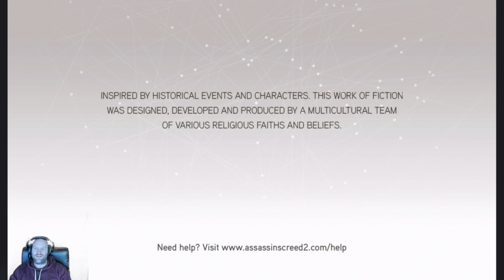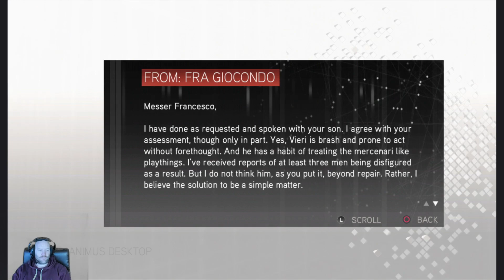Assassin's Creed - Ezio Trilogy Assassins Creed 2 Part 2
Continuing the replay through of the Assassin's Creed series by continuing our journey through the Ezio Trilogy.